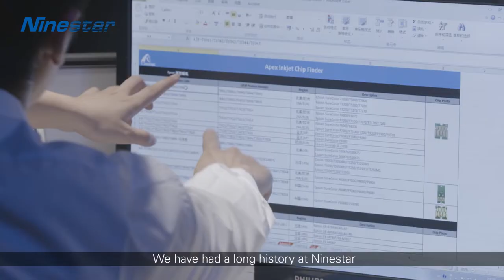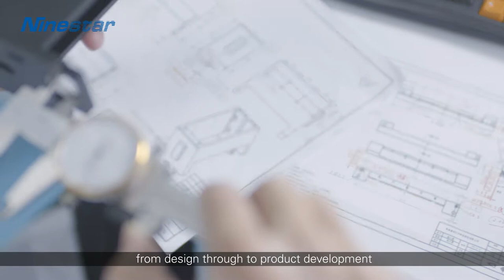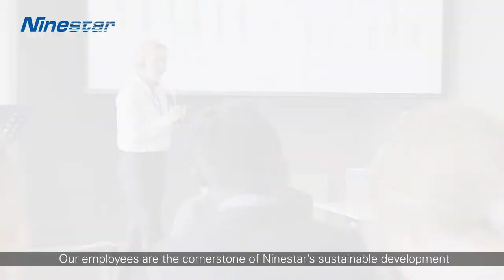2021 Ninestar Sustainability Report | ESG Report